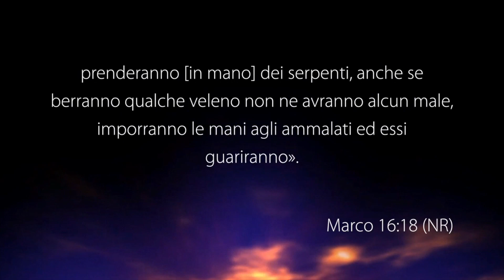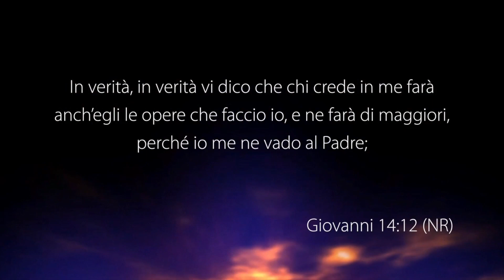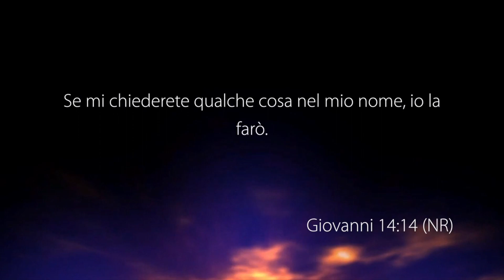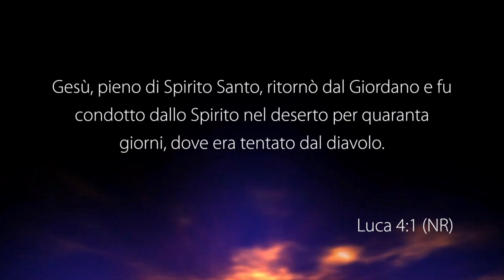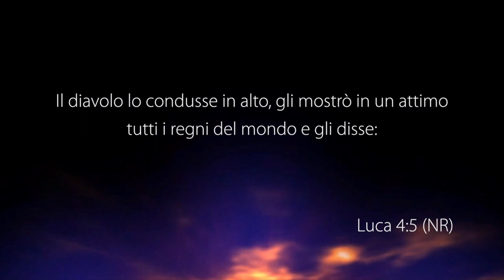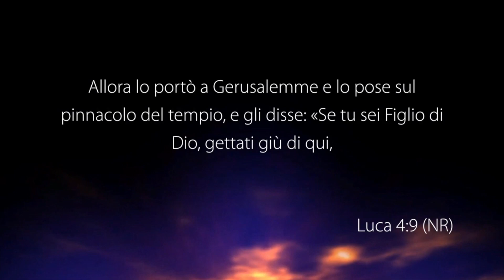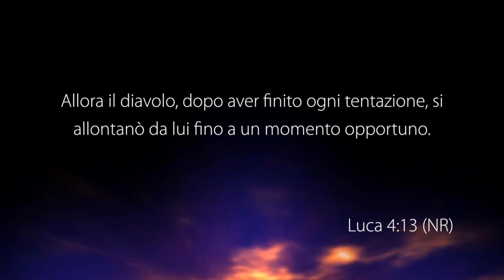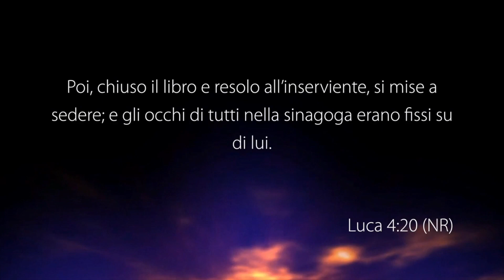Vincere la tentazione prima dell’unzione - Con il pastore: Antonino Macca